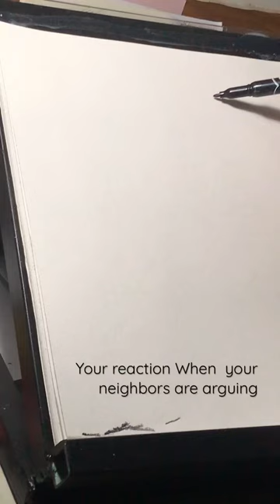My neighbors challenge art painting rithy#shorts